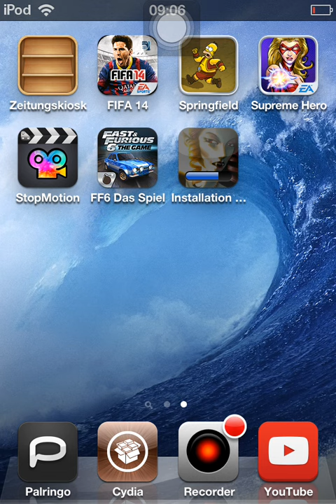Review | Fast & Furious 6 App "Eine bittere Enttäuschung!"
Zum ersten mal mache ich mal ein Lets Test,leider war dieses Spiel eine absolute Enttäuschung.